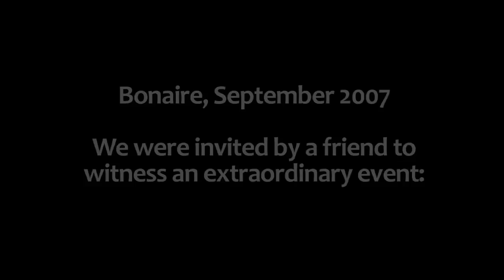Hatching Loggerhead Turtles in Bonaire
We had only been on Bonaire for a few hours when TC called and invited us to observe hatching sea turtles. We arrived in time to watch Loggerhead turtles emerge from their nest and scramble across the sand and into the sea. The final count of empty shells: 143!